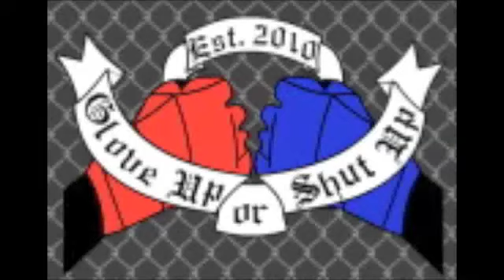Invicta FC 5 Preview w/ Alex Goff - Cyborg, Bec Hyatt, Kaufman, Gurgel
Stevie J talks to Alex Goff about the Invicta FC 5 card taking place April 5th at the Ameristar Casino in Kansas City. Jessica Penne defends her atomweight title against 'Karate Hottie' Michelle Waterson in the main event, but there are tons of interesting fighters underneath - Cristiane 'Cyborg' Santos, Zoila Frausto Gurgel, Sarah Kaufman and the colorful and explosive personality Bec Hyatt!